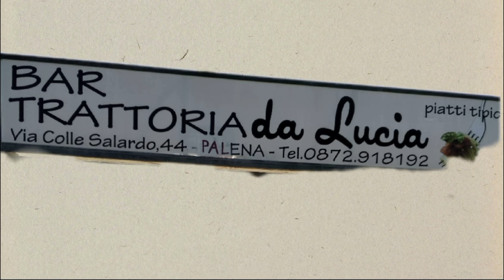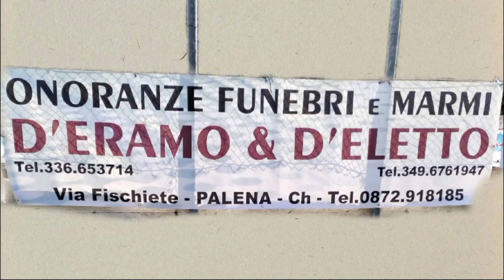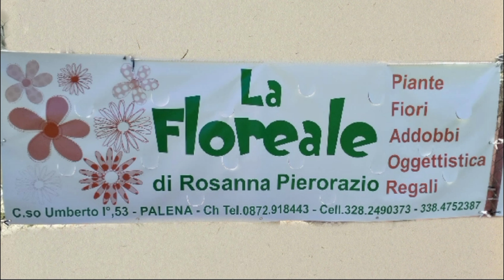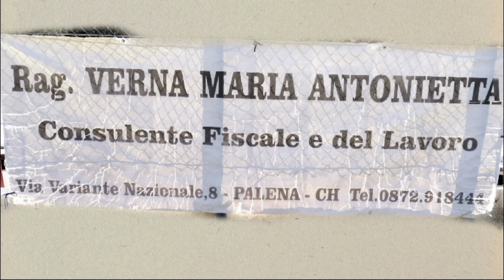PALENA-FARESINA 3-2 Seconda Categoria 18/02/2024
Per seguire le sfide del calcio dilettantistico abruzzese e il meglio dello sport professionistico con interviste a campioni, servizi, news e documentari SEGUI FEBRI'S ANALYSIS su Instagram e Youtube.